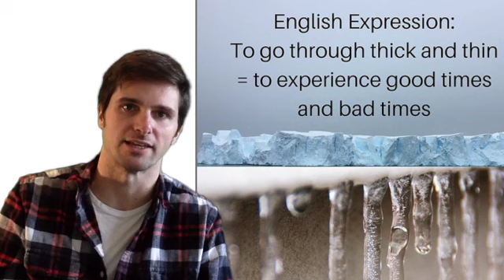English Expression - Through Thick and Thin - Learn English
Today, we learn English with the expression "to go through thick and thin."  We use this phrase to talk about going through good times and bad times.

Here are some examples:

“Gary and I have been through thick and thin together.” -
“My wife has stuck by me through thick and thin. Through the good times and the bad. We have been through everything together. Our ups and our downs. Our highs and lows.” -
“Tom and I have been through thick and thin. He was there for me when I lost my job, and I was there for him when he was going through his divorce.”